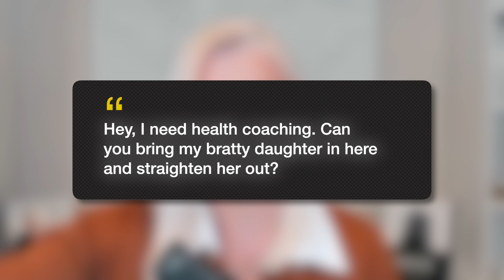Couple Health Coach Clients (DO THIS)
Follow these tips and best practices next time you have couple health coach clients. Learn how much to charge and how to handle health coaching clients that come to you as a couple to maximize the return on your time and to ensure the best possible results for your clients!

👉 [FREE HEALTH COACH VIDEO TRAINING] 🖥
Ignite your health coaching practice in the next 90 days with the 3 step system to have clients begging to work with you: